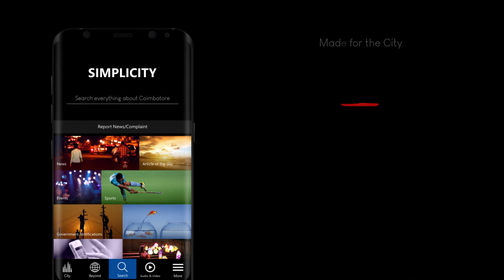பல்லடம் அருகே மளிகை கடையில் திருட்டு: சிசிடிவி காட்சிகள் வெளியீடு